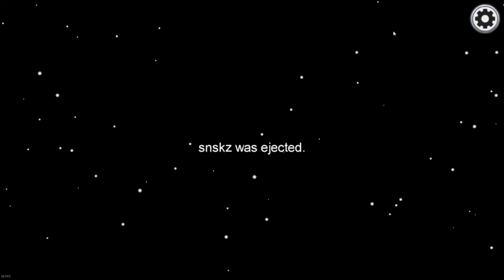Oh No Oh No Oh No No No - Among us